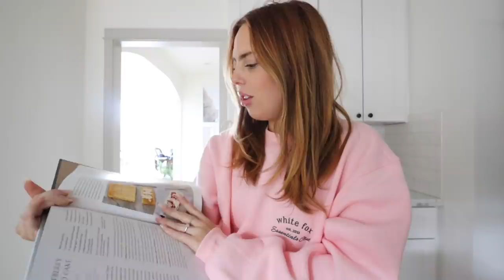VLOG: White Fox Spring Haul + Baking a Cake!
Half Baked Harvest Cookbook